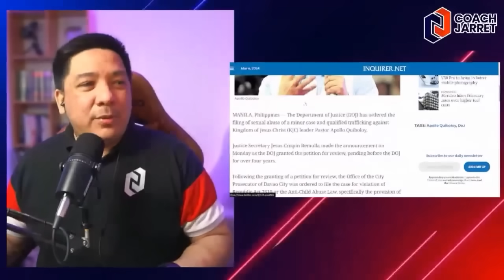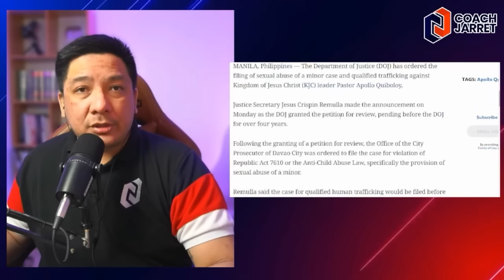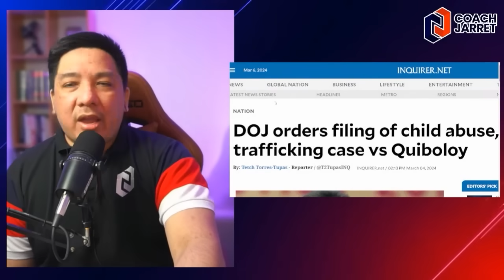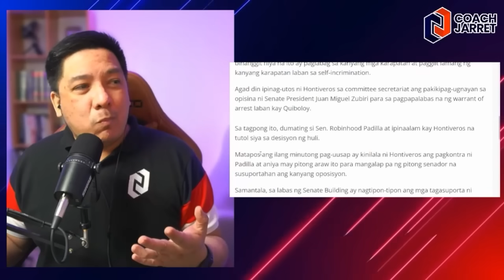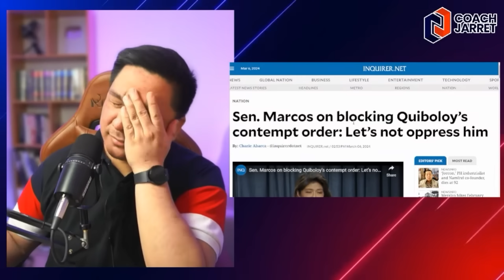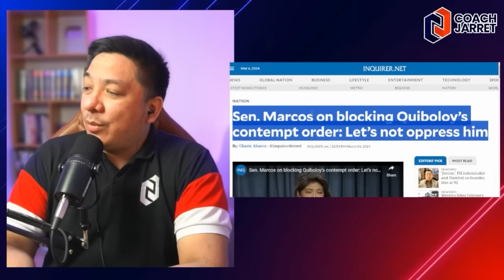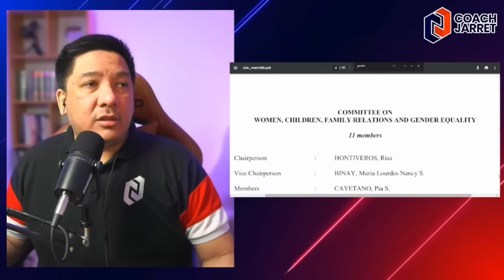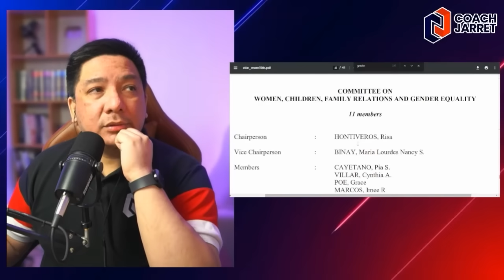DISAPPOINTING! SEN IMEE MARCOS ISA KA PA PROTEKTOR NI APOLLO QUIBOLOY?!